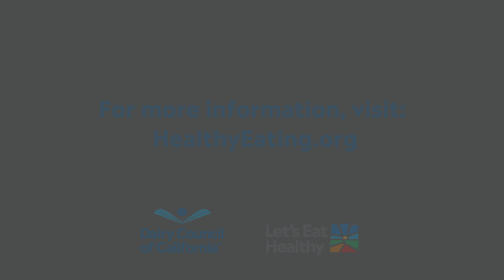Get To Know the Dairy Council of California – Radio Interview with Bonneville International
In celebration of June is Dairy Month, Cody Robinson of Bonneville International interviews Dairy Council of California CEO Amy DeLisio about all the great work Dairy Council of California does in support of lifelong healthy eating habits, nutrition education and advocacy and the dairy community.